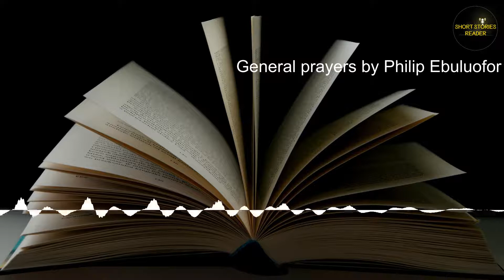General prayers | Short Story | Audiobook by Philip Ebuluofor